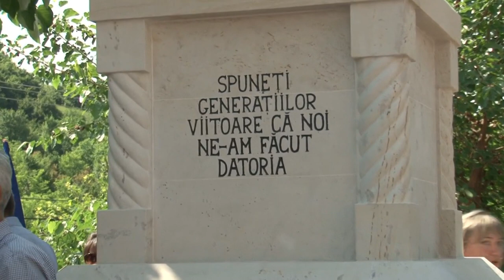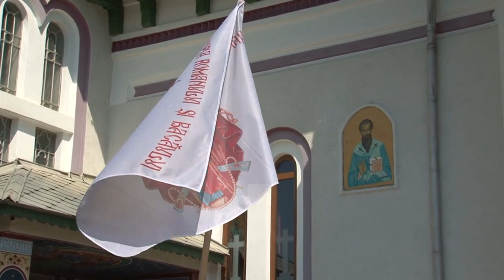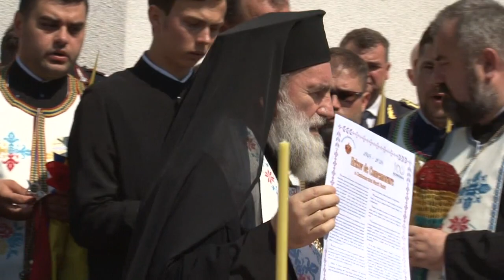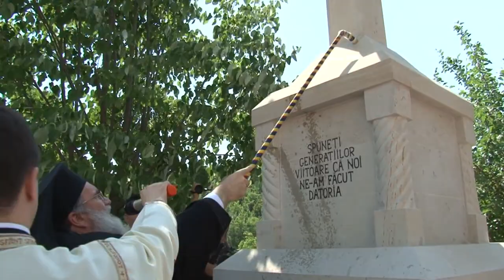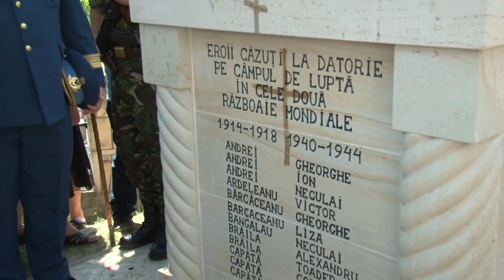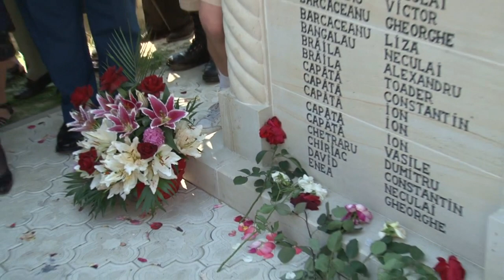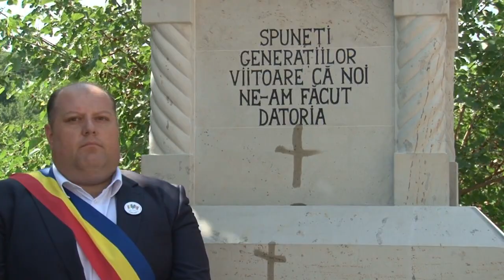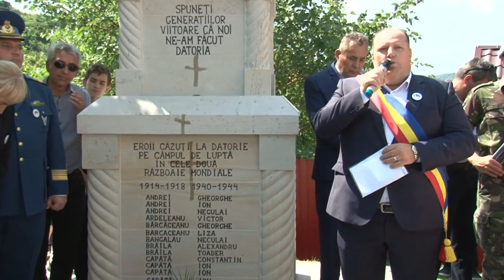LA HELEGIU, Dezvelirea si Sfintirea Monumentului inchinat Eroilor Neamului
LA HELEGIU, județul Bacău, Dezvelirea și Sfințirea Monumentului închinat Eroilor Neamului

Cu stimă,
echipa Exclusiv

Vizionare plăcută !